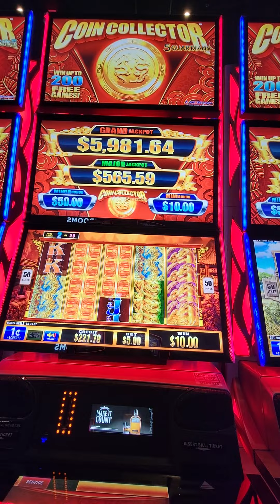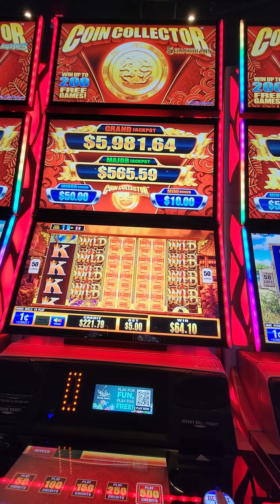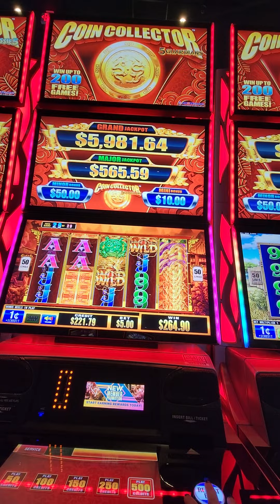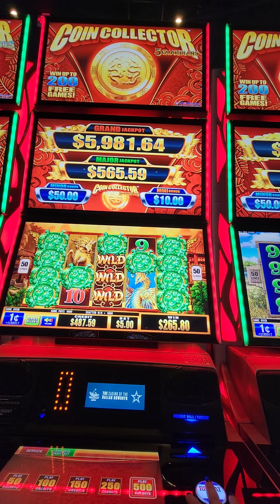5 Row Trigger free play!